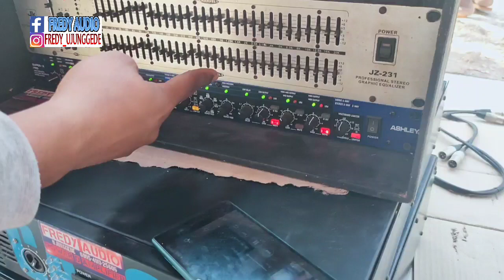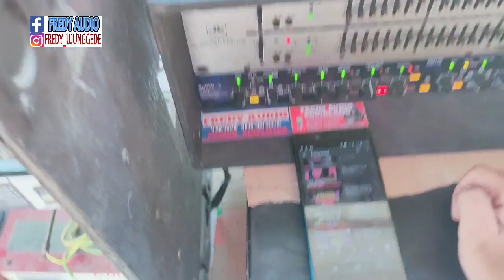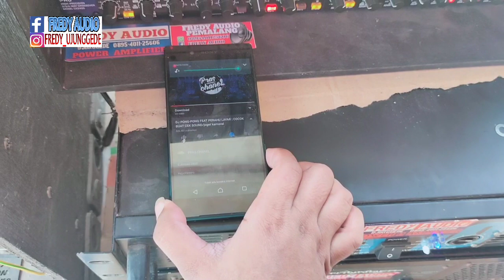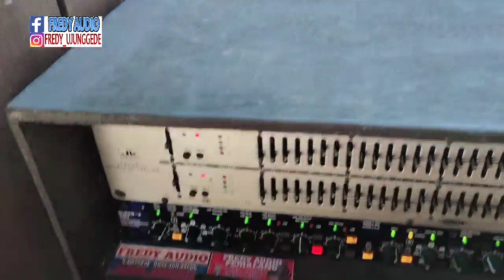Cek Sound System Pakai Crossover PLN 900 Watt